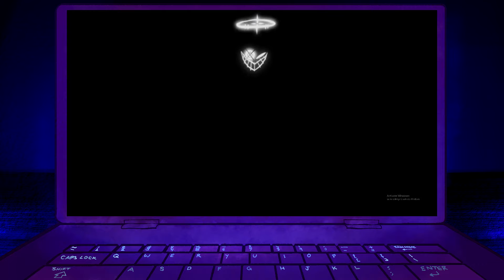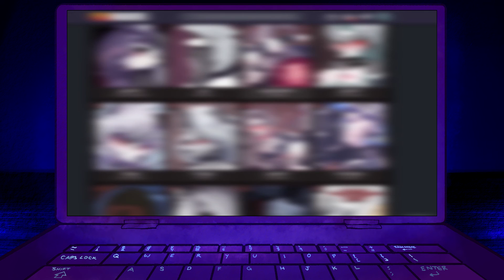Watching *Hazbin Hotel* and *Helluva Boss* w/ Friends (Pilots)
0:00 Hazbin Hotel
6:03 Helluva Boss
7:25 Inside Of Every Demon Is A Rainbow (Cover)
9:07 Oh Millie (Cover)
10:07 "End Joke"

IS 'HELLUVA BOSS' AND 'HAZBIN HOTEL' PILOTS A GOOD? let's decide your opinion for you